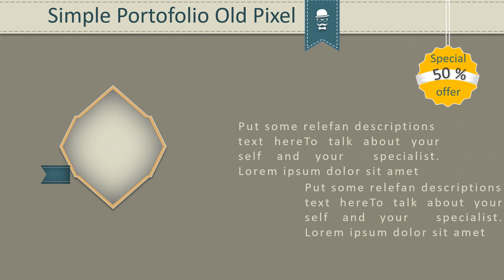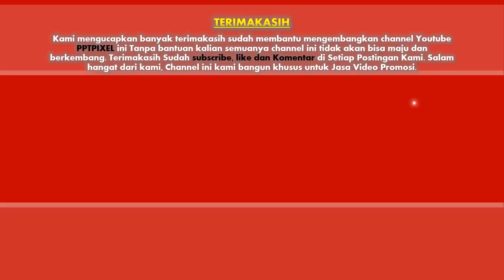Jasa Video Promosi Bisnis Online di Jakarta Selatan, Jagakarsa, Kebayoran Baru, Jakarta